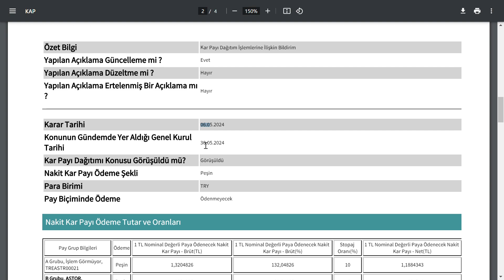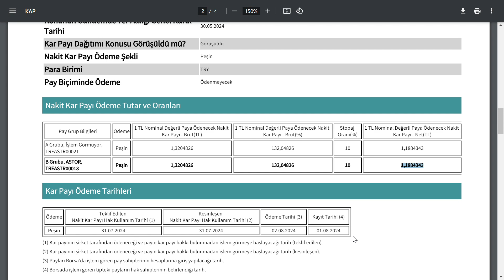ENERJİ ŞİRKETİNİN %132 KÂR PAYI DAĞITACAĞI TARİH BELLİ OLDU | BİST BORSA HİSSE PARA ŞİRKET SHARE